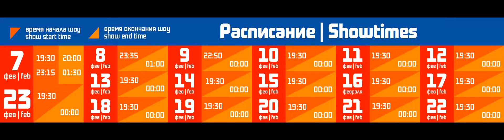Sochi Trailer Coca Cola mapping